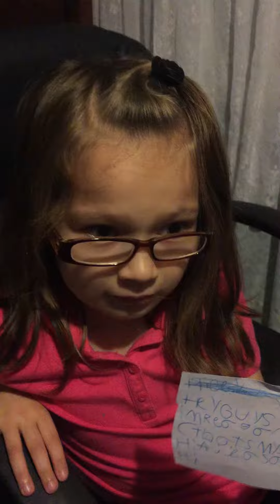New song ocean a song by Reagan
ToNIGHT I’m singing a song I made and wrote in a note book I called the song book I called ocean hope u like it!